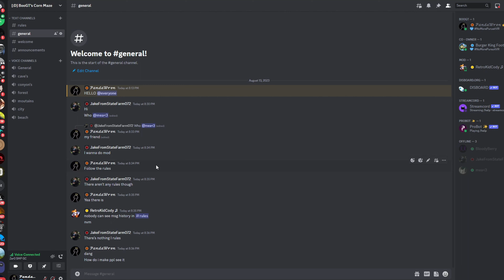This is my discord server